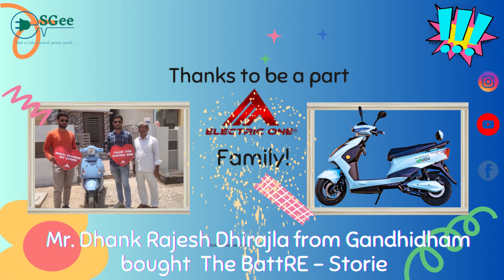Welcome BattRE Storie Owner Mr Dhank Rajesh Dhirajla frm Gandhidham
EsGeeEV & ElectricOne welcomes BattRE Storie electric bike owner Mr Dhank Rajesh Dhirajla from Gandhidham

With this purchase of BattRE Storie electric scooter you have taken a small step which is a giant leap towards a cleaner, greener Earth.